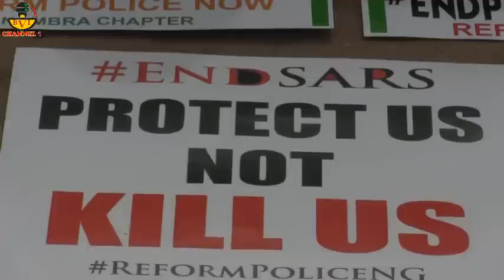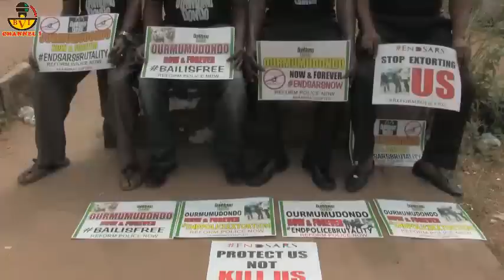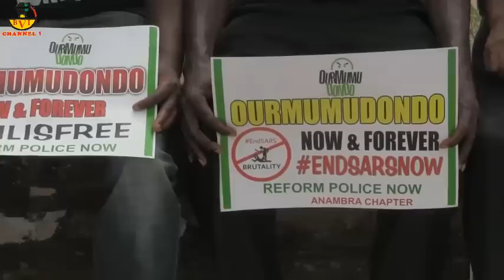Breaking!!! Nigeria Police SARS In Trouble.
If you or someone close to you have gone through police brutality in Nigeria, then you need to watch this.

Cheers.